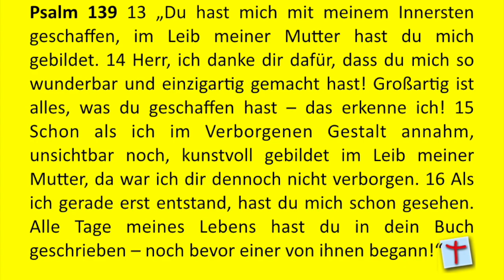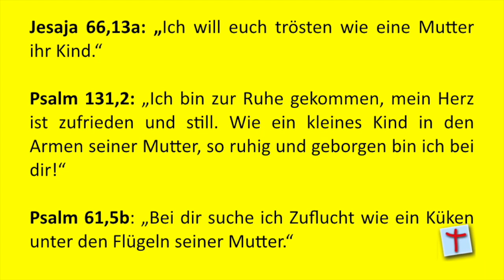Königskids@home 10. Mai 2020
Königskids@home am Muttertag mit einer Mama, einer Bastelidee für deine Mama und noch einiges mehr.

„Deine Liebe“ von Daniel Kallauch auf „Du bist der Vater“
© cap-music, Haiterbach-Beihingen